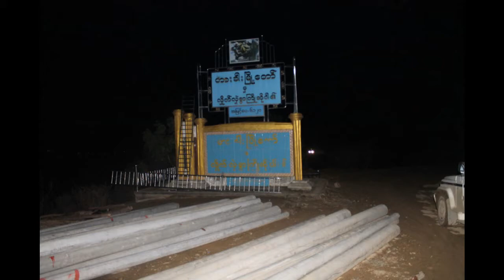HBA Inkhawmpui 2016 Sunday zing Rev. Dr. L.h. Lalpekhlua Sermon